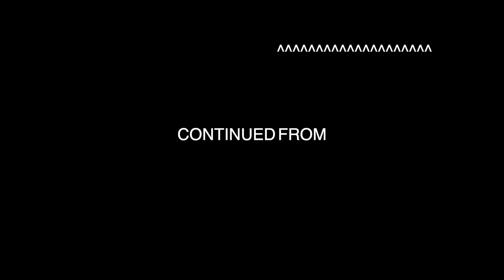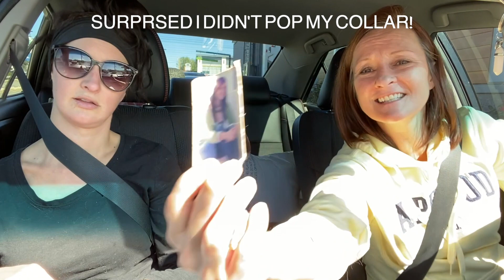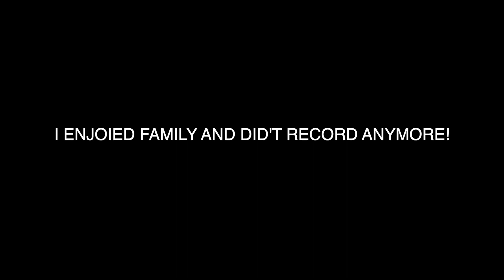FAMILY TIME | I HAVE LITTLE FIRE IN MY SOUL!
Unfortunately right now everything will be a little messed up until I get caught up. I apologize for that. With that being said I will attach the video that is before this one.

My cousin Brett is more like a brother.

THE THUMBNAIL: Is from when my mom and I are in the car before we go to my Aunts. She try’s to tickle me. I find that kind of funny because it’s annoying. Well I’m always annoying her, I kind of deserve it.

I grew up in Connecticut, moved to Florida, got in a car accident which is how I obtained  two Brain Injuries, a diffuse Axonal Injury and a Focal Injury. I stayed in South Florida for 5 years. Then I moved back to New England, first I went to where I’m from, Connecticut and now I reside in Massachusetts. I originally moved back to New England for the health care. I ended up in Massachusetts because the healthcare is phenomenal and my Mom works up here, Massachusetts also has a neuroscience research team with over 2,000 specialists and researchers. To get more specific it's at Spaulding rehab, I knew this was where I needed to be,  Massachusetts has a background in dealing with Brain Injuries. I was extremely excited for Massachusetts to take over my care. Some of the best doctors in the world work out of Boston, Massachusetts.

I have this channel to show people what a TBI entails. I have two brain injuries, a diffuse axonal injury and a focal injury. I  have brain stem damage, I also had strokes, seizures, 2 heart attacks. I also had an IVC filter put in to prevent blood clots. That IVC filter I just had removed at Massachusetts General in Boston. I beleive it was May of 2020. Eventually I'll make a list of everything so that everyone can understand.

I try to bleep out all bad words, if I missed any I apologize. Like usual if you have any questions please ask. My email is listed down below, under other social media.

I use regrets from the YouTube studio at the end and sometimes the middle.

Starring: Deanna Pegg
Written by: Deanna Pegg
Edited by: Deanna Pegg
Reviewed by: Deanna Pegg
Category: Vlog

TikTok-Deanna Kristine (I'm currently not using this platform too often.)

FOR ME: 14A NMB